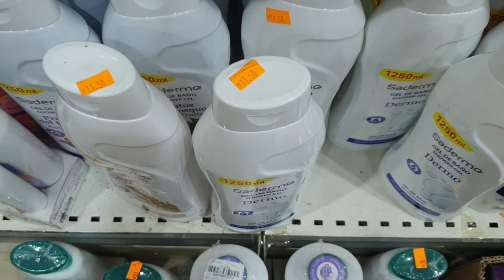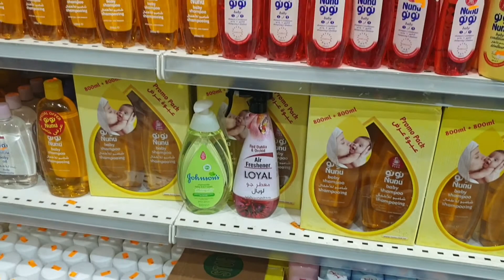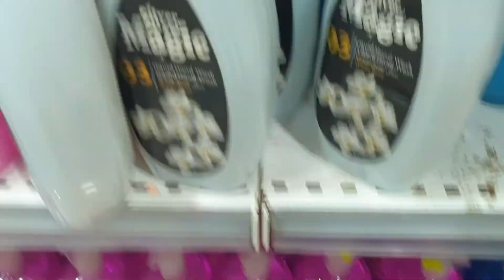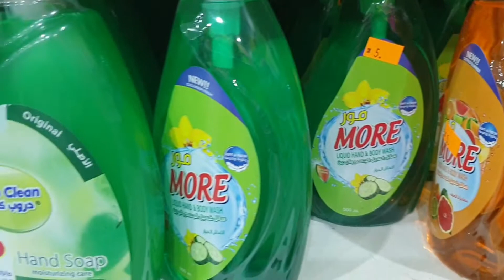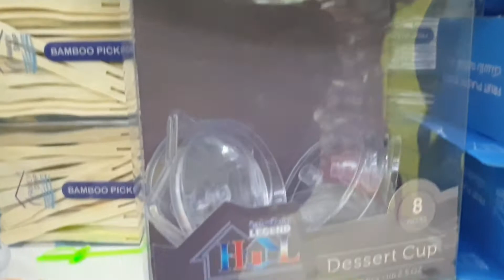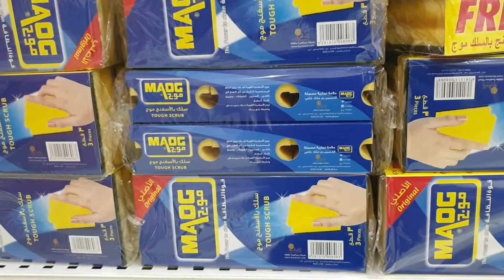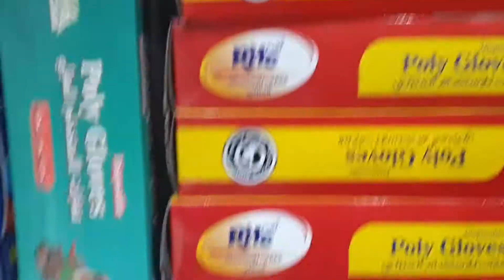ظل توفير أواني منزلية